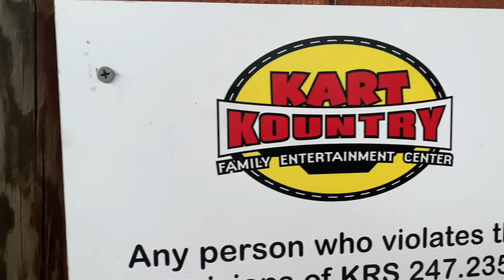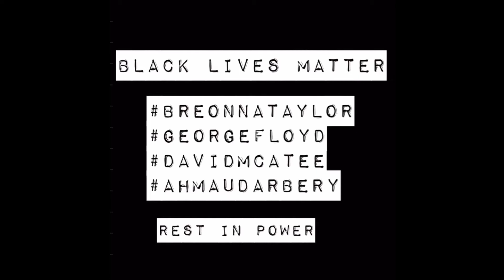PHASE 2 | DRILLS TO DREAMS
In Jamie Johnson’s second  episode of Drills To Dreams he has good new on getting his first contract overseas, and also enjoys Kart Kountry as things start to open back up

Trainer: @tretheetrainer
Diamond:@ di.am0nd_
Jamie: @jjjohnson.3